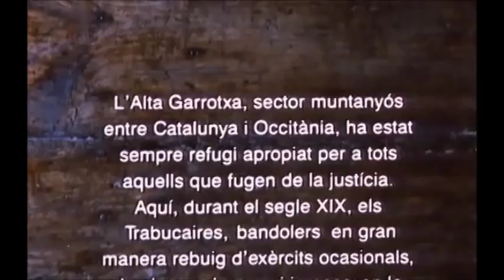La punyalada (1989) de Jordi Grau. (Trabucaires) Part 1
Pel·lícula basada en l'excel·lent novel·la del mateix títol de Marià Vayreda i que narra els fets que succeeixen a la Catalunya de mitjans del segle XIX en un indret de l'Alta Garrotxa, on colles de bandolers, anomenats trabucaires infesten la muntanya catalana atemorint als hisendats rics i enfrontant-se al l'ordre establert de Madrid.
El film, tot i estar rodat en els mateixos indrets que s'esmenten en la novel·la, i gaudir d'una molt bona ambientació no és del tot acurat pel que fa a la vestimenta dels trabucaires i dels habitants de l'Alta Garrotxa. Se sap, per documents i per gravats de l'època que els trabucaires vestien a la moda catalana del moment, i que al cap hi duien una barretina vermella llarga de quatre pams portada estirada enrera a l'esquena.

Trabucayres, Traboucayres, Catalogne